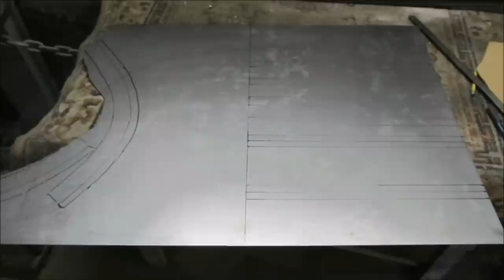Honda CRV. Repair of rear fenders. Ремонт задних крыльев.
The rust damaged rear  fenders of Honda.
Ржавчина не пощадила задние крылья Хонды.